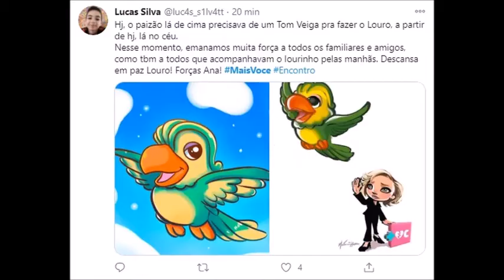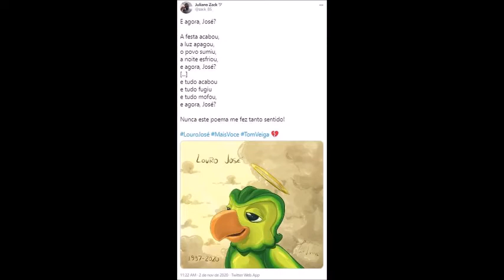Homenagem ao loro josé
É um video bem simples que eu fiz só para homenagiar mesmo
As musicas são
HERB - moving
Luv.ly - thimes flies